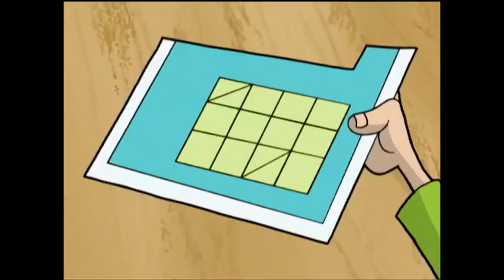Cyberchase Ep 5 Digit Moments